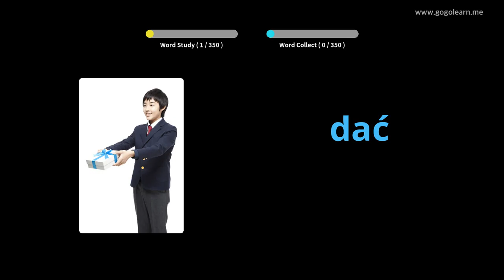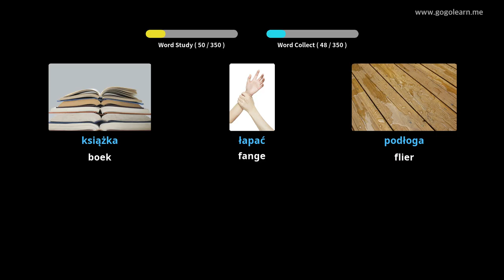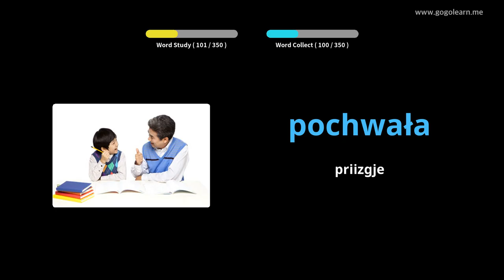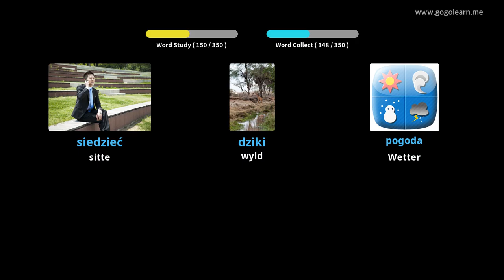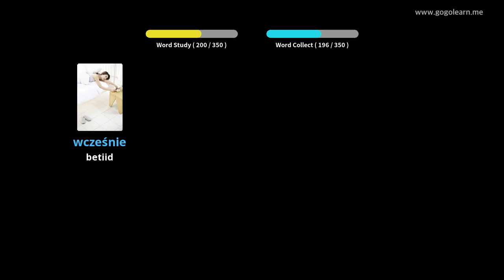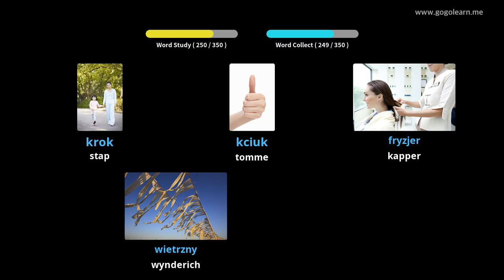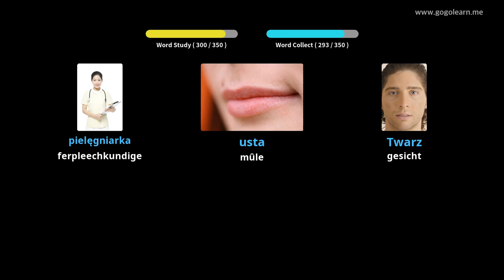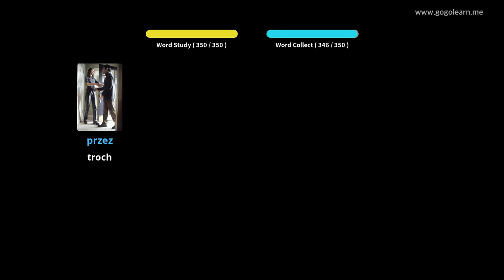Poalske wurdskat basis bern | Golearn